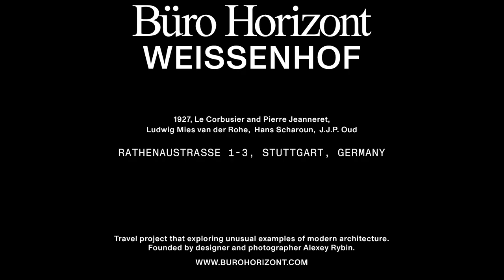Weissenhof: The 1927 Building Exhibition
The Weissenhof Estate was created in 1927 within the context of the building exhibition Die Wohnung (The Dwelling) that was organized by the Deutscher Werkbund and financed by the city of Stuttgart. Under the artistic direction of Ludwig Mies van der Rohe, seventeen international architects presented thirty-three innovative and forward-looking designs for modern, healthy, affordable, and functional living. The participants included great architects such as Walter Gropius, Hans Scharoun, and Le Corbusier.